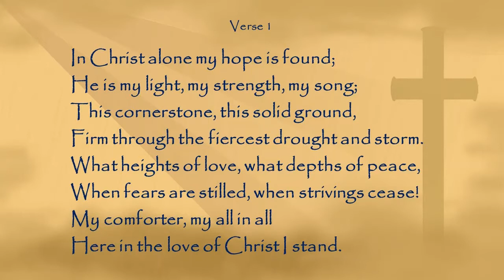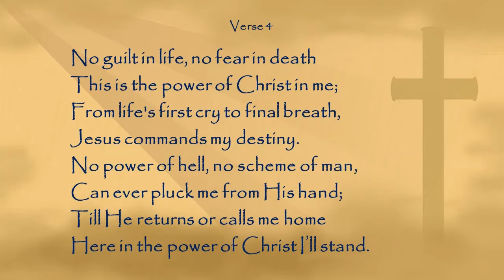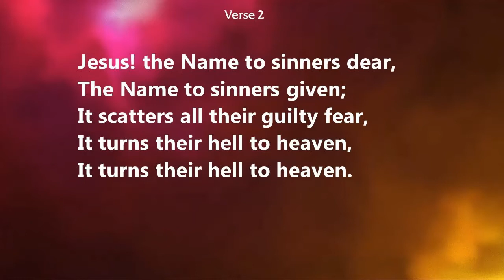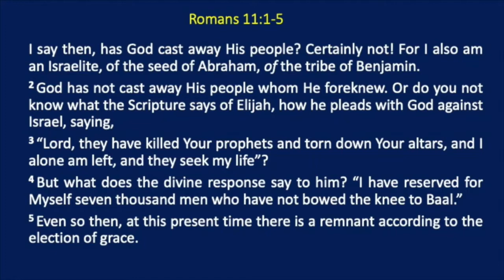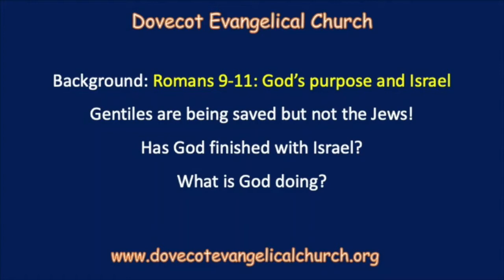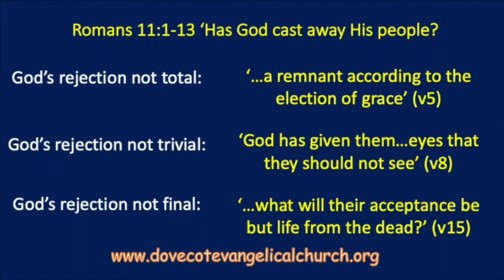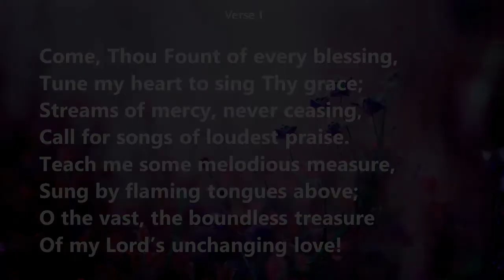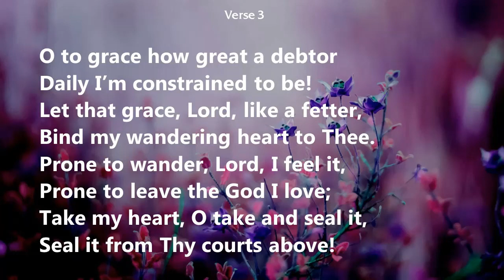Romans 11:1-15 'Has God cast away His people?' - Steve Taylor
Dovecot Morning Service Sunday August 9th 2020